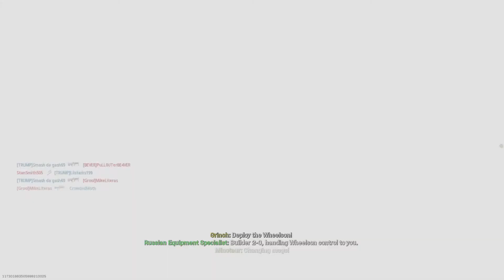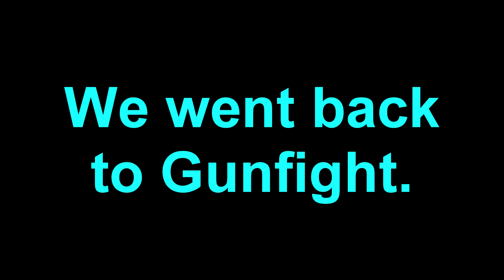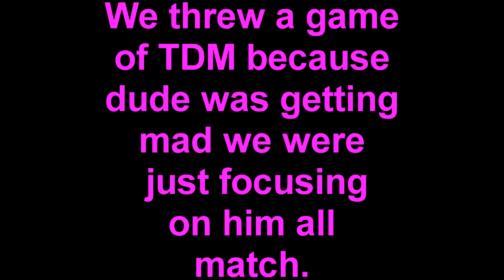GUNFIGHT 3V3/TDM with the squad! (Call of Duty: Modern Warfare) Part - 5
Here's part 5 of some COD Gunfight as I'm typing this the mode is already gone so I'm unsure of what to upload next at the moment.